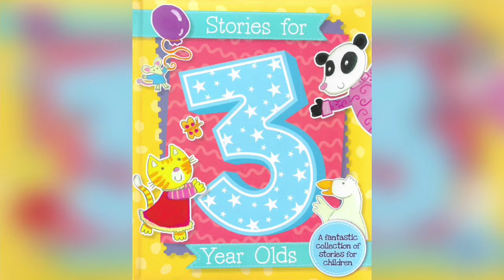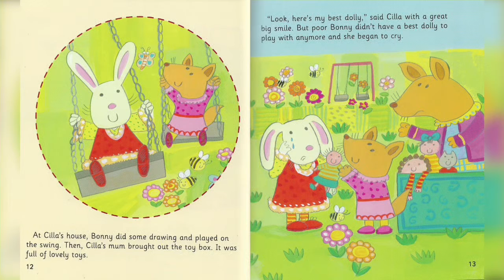STORIES FOR 3 YEAR OLDS - BONNY'S DOLLY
Told in a gentle and lighthearted way, the stories are beautifully illustrated and full of adorable characters that children will love.